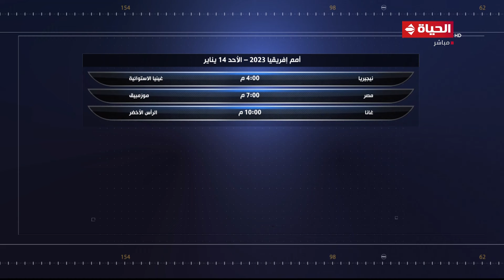كورة كل يوم | مع كريم حسن شحاتة | 13 يناير 2024 - الحلقة كاملة